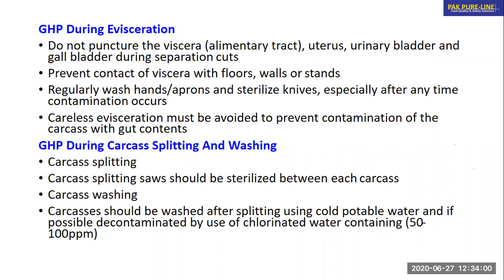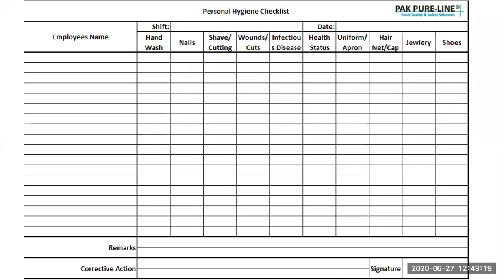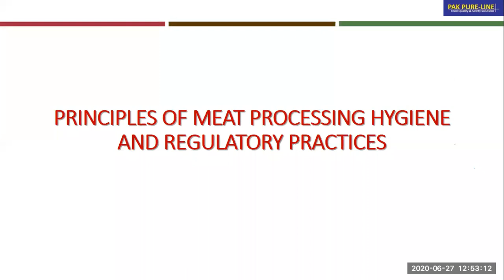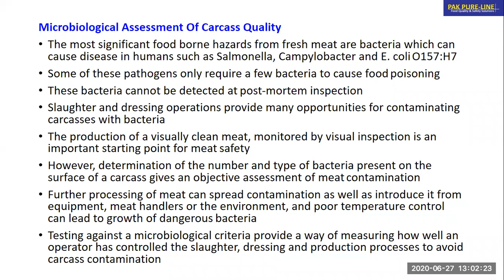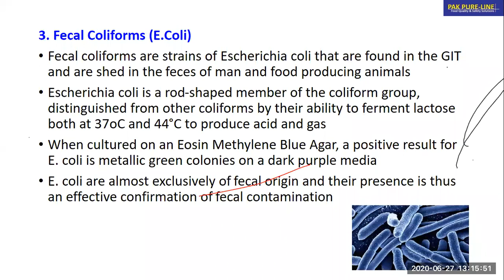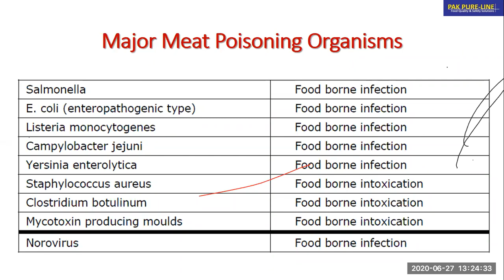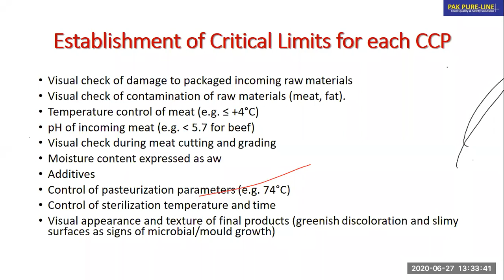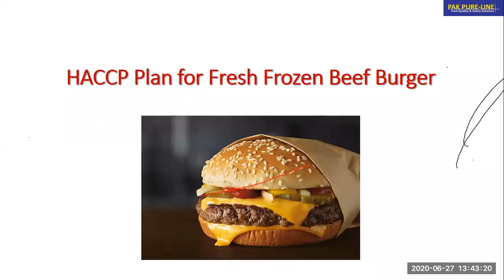Online Training Part 2 | Meat Hygiene and Inspection in Processing and Supply Chain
Meat Hygiene and Inspection in Processing and Supply Chain

- Animal ante-mortem inspection
- Slaughterhouse hygiene and sanitation
- Carcass meat hygiene assessment
- Concept of halal
- Factors affecting meat quality
- Meat microbiology
- Plant HACCP compliance
- Meat supply chain management and storage
- Meat quality inspection methods
- Traceability (farm to fork)
- Food borne illness